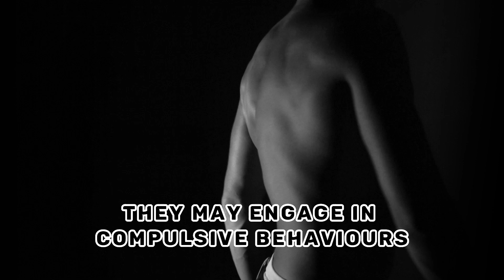HOCD vs. Denial: How to Tell the Difference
Are you struggling to tell the difference between HOCD and denial?

In this video, we will explore the similarities and differences between these two conditions, and provide you with some tools to help you tell them apart.

We will also discuss the symptoms of HOCD and denial, the causes of each condition, and how to get help if you are struggling with either one.

So whether you are a student, a therapist, or simply someone who is curious about HOCD and denial, this video is for you!